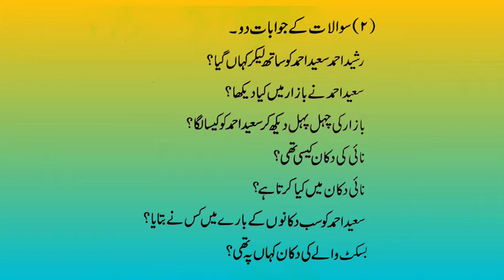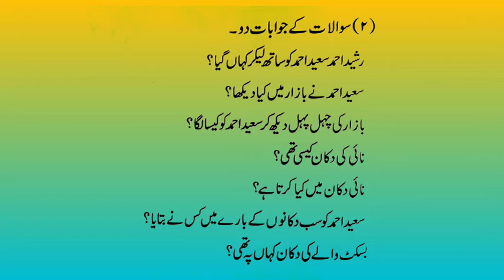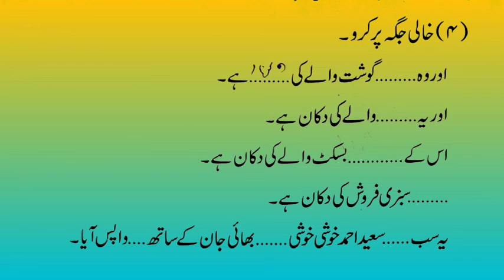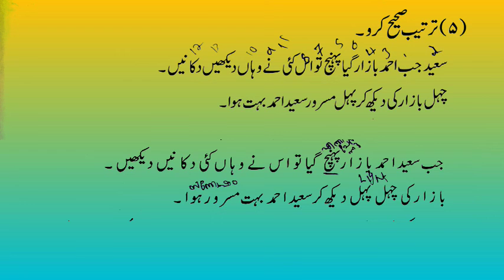ഹമാരി കിതാബ് സബ്ഖ് 21 നിസാർ ഹസനി